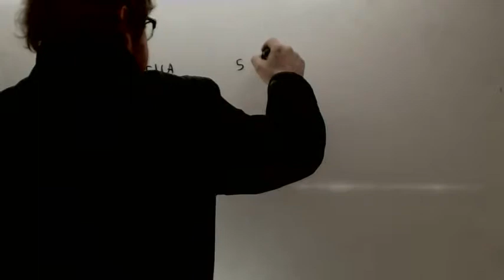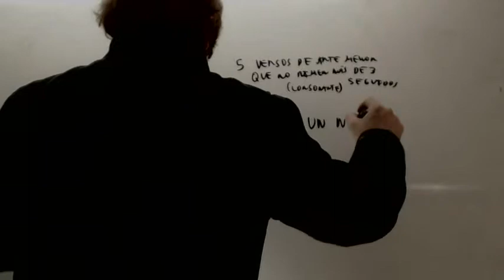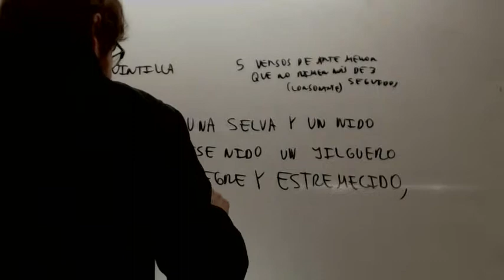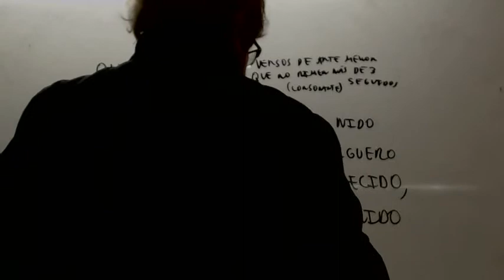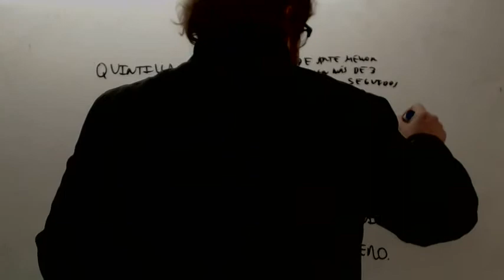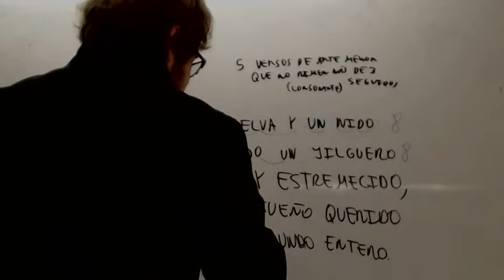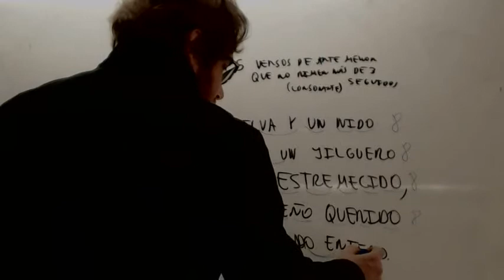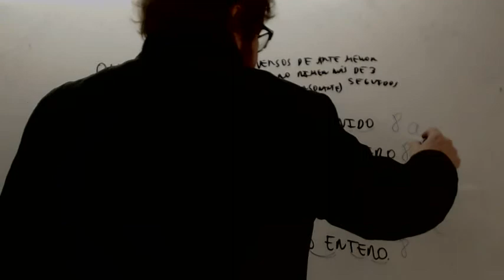Analisis de poema Quintilla Academia Usero Estepona